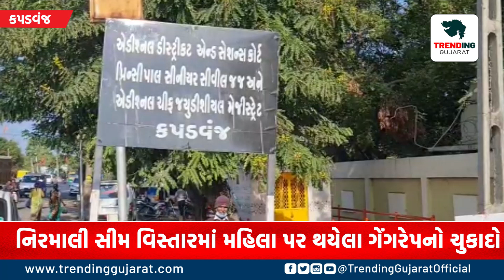કપડવંજ સેશન્સ કોર્ટનો ઐતિહાસિક ચુકાદો હત્યા અને બળાત્કારના 3 આરોપીઓને મૃત્યુ દંડ